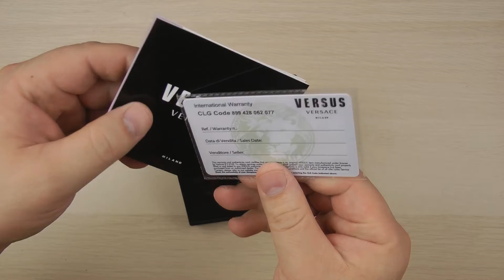Розпаковка Versus Griffith Vspzz0121